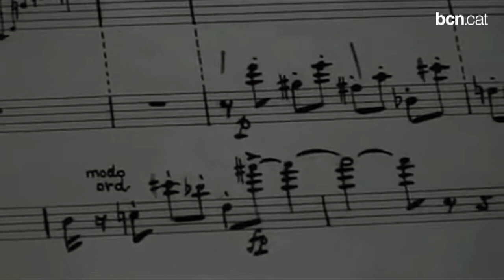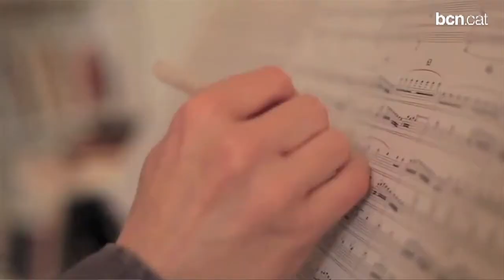Les noves quatre estacions clouran el Sònar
Entrevista a David Albet, director artístic de la bcn216, banda de música contemporània que tocarà amb el compositor Max Richter al concert de clausura del Sònar 2013 reinterpretant "Les quatre estacions" de Vivaldi el diumenge 16 de juny.